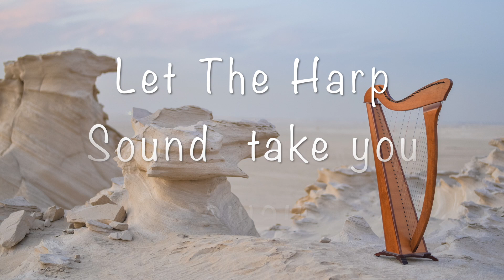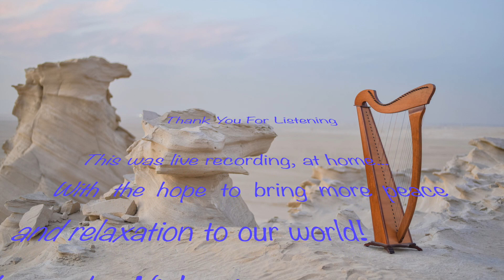#1 Harp Healing by LIdia Stankulova Middle Eastern Mode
Follow your own needs,
pass through what makes you happy,
say thanks to everyone and everything,
say thanks for yourself
Take care of your soul
Peace & Love
Lidia Harp Healing

Recording :
Home studio, first attempt.
Not successful, didn't upload :D
Used few photos of my fiend Nishani, LaFairyByNish